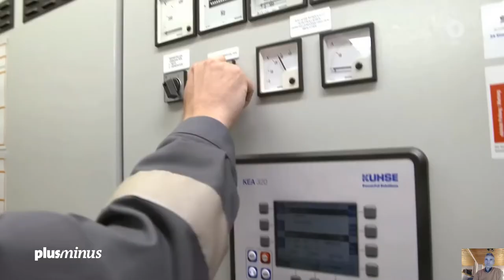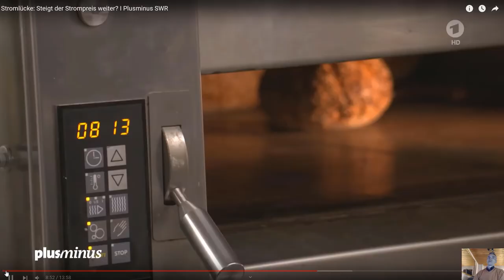Klimawende führt uns in Deutschland in den Ruin.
Meine Reaktion zum Thema Stromlücke durch Klimawende. Ein Spiel mit dem Feuer.  Ganzes video unbedingt kucken, teilen, liken usw